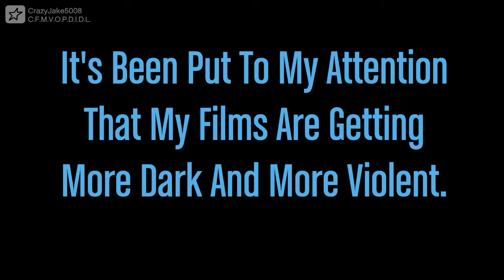Child Friendly Music Video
Child Friendly Music Video Of People Dancing In Different Locations - View all CrazyJake5008's Rockstar Editor videos